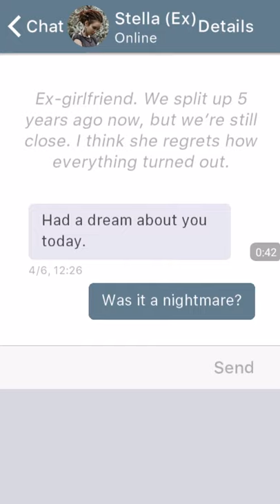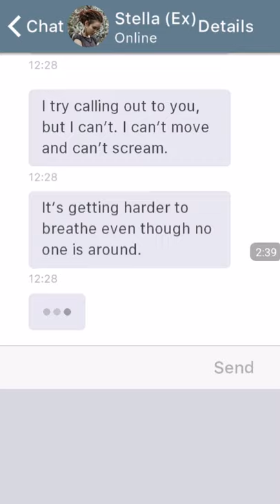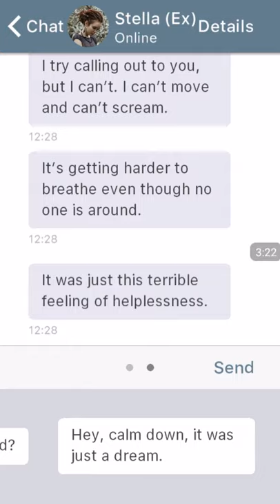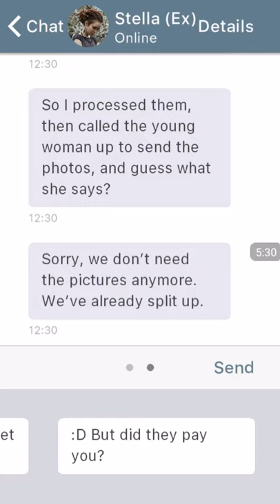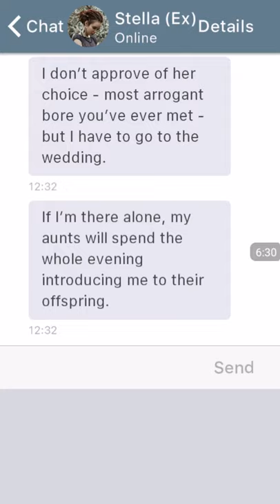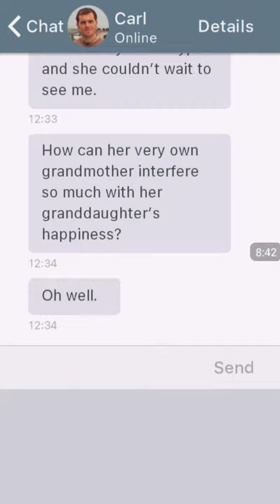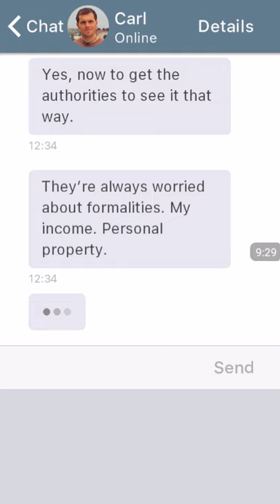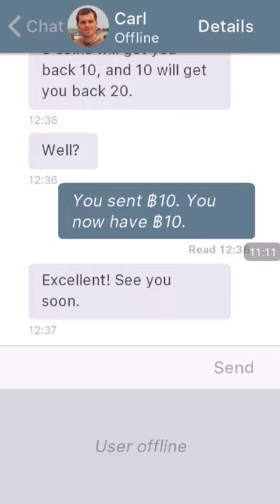The innocent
Come with me on a textventue